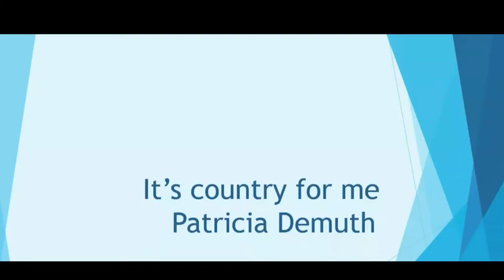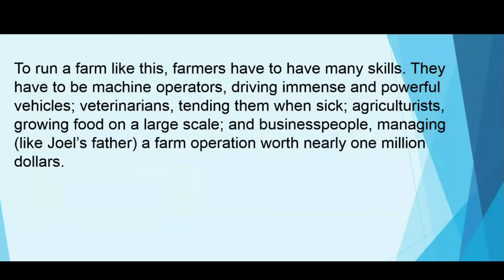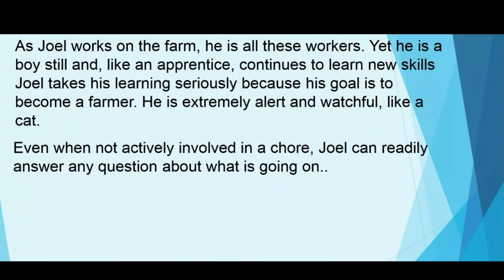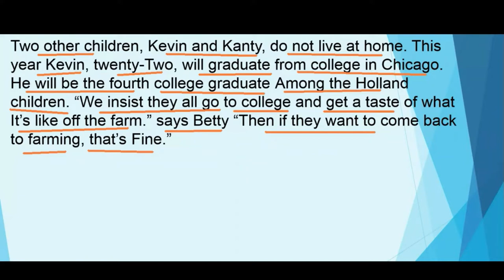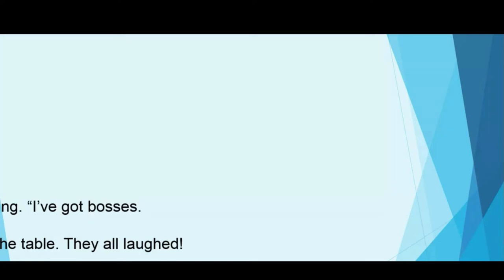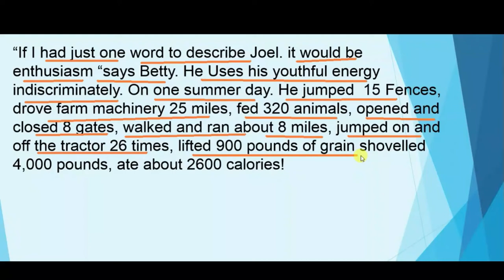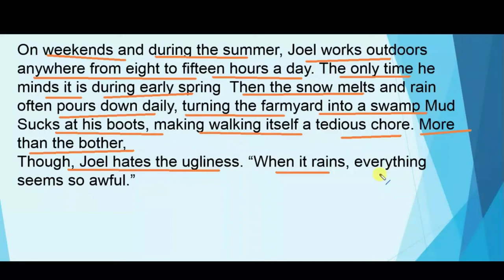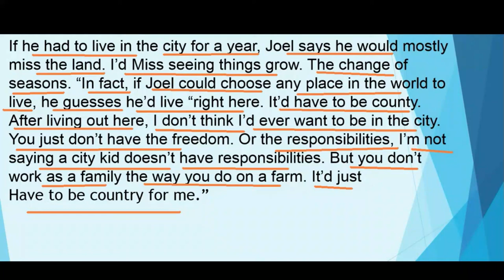FSc English, Book 1, Unit 2, LEC 18 It's Country for me (Essay-Part 2)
This video lecture (F.Sc. First Year English) covers the Essay of first lesson of Unit No. 2 "It's country for  me" In this essay, the writer has explained the place of farming in the life of a boy who loves to become a farmer more than anything else. You will also learn how to read the passage and improve your lexis.